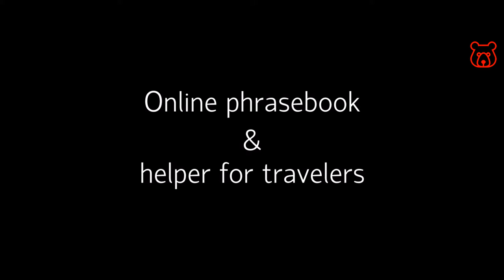How to say in Russian 'Thanks for the invitation! '